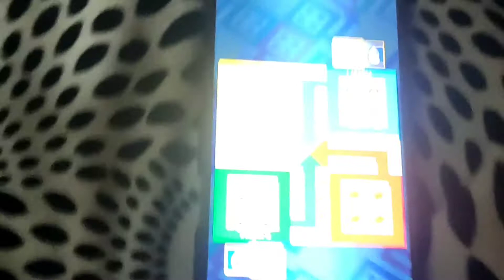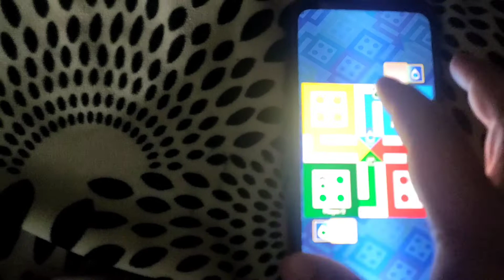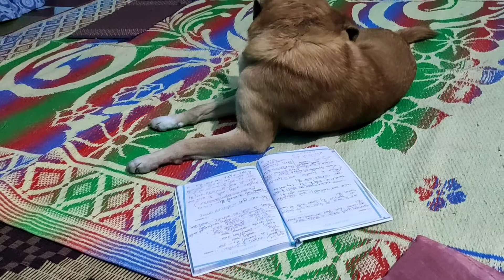Bruno ने पढ़ाई से मुँह मोड़ा || Vlog || 22 January 2022 Vlog-6th